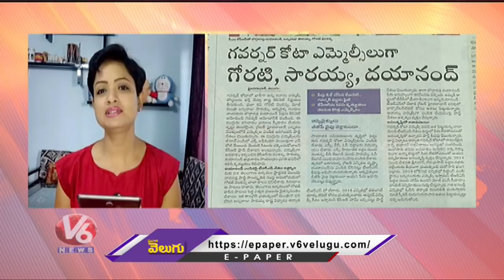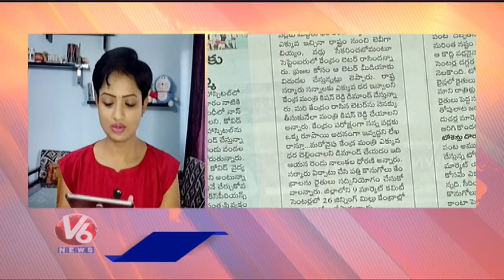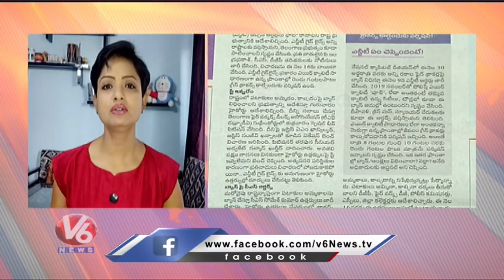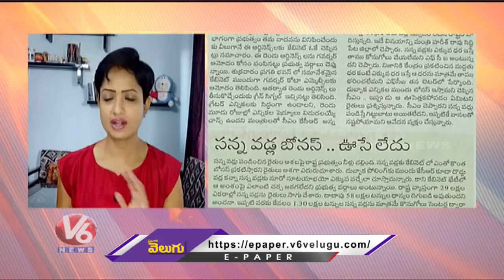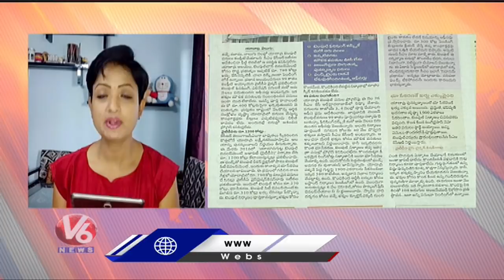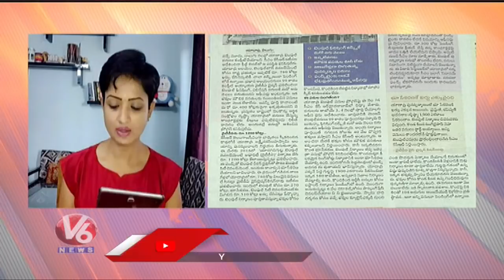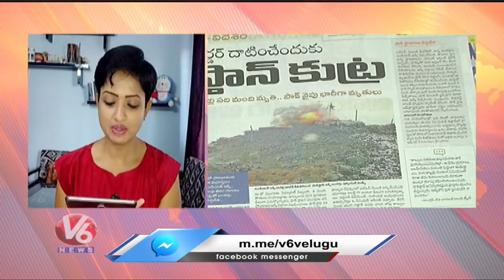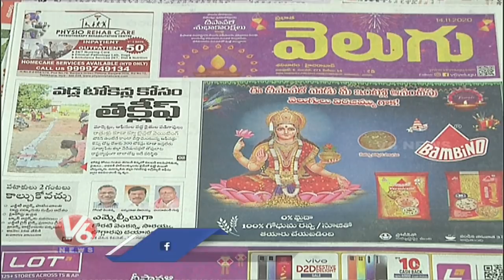News Analysis : వడ్ల టోకెన్ల కోసం రైతుల పడిగాపులు | పటాకులు 2 గంటలు కాల్చుకోవచ్చు | V6 News